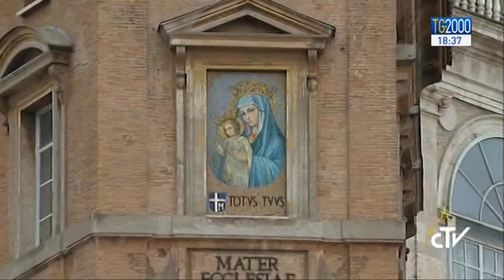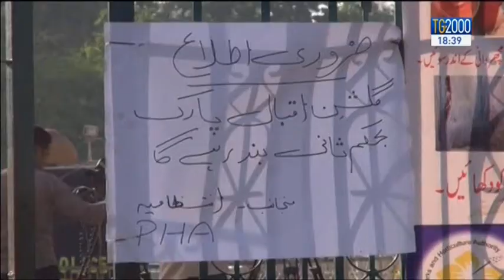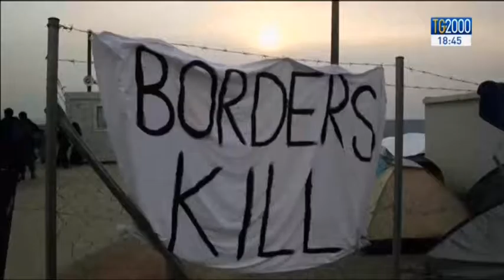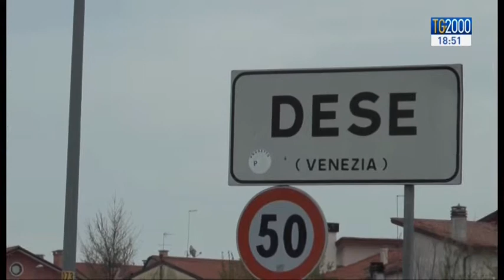Tg2000 del 28 marzo 2016 - Edizione delle 18:30